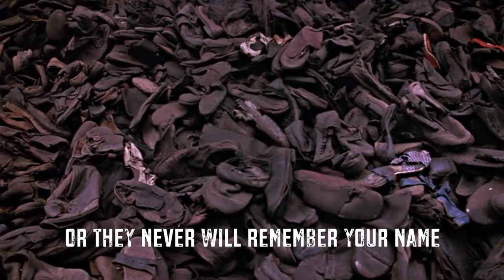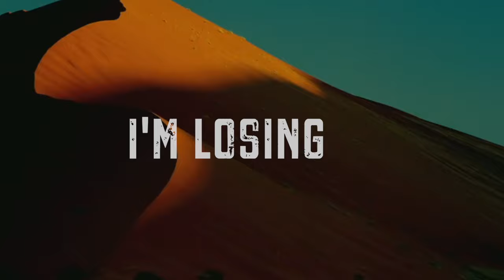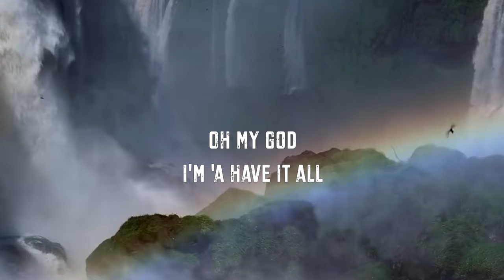Tom Morello - Human feat. Barns Courtney (Official Lyric Video)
Tom Morello's New Album  'The Atlas Underground Flood'  Out December 3.

LYRICS:
Oh my god, I’m an animal
Oh my god, I’m ‘a have it all
I’m losing, I’m losing my way back to human

Hands up chief
Get the bit in your teeth
Or they never will remember your name

We fight fire with fire
Would you call me a liar
If I told you that I wasn’t afraid

Sweet as sweat
Are you feeling it yet
Yeah, long may your family reign

Better shake those hips
If there’s death on your lips
Or you never will be dancing again

Cannibalism
The modern religion
We’re riding a ticket to nowhere
And carry the vision
I do what I do to survive

I’m an animal
Oh my God
I’m ‘a have it all

I’m losing
I’m losing
My way back
To human

I’m an animal
Swear to God
It’s my curtain call

I’m losing
I’m losing
My way back
To human

If you’re ready or not
Get your finger on the murder machine

And if faith is blind
In your enemy’s eyes
Then boy you better make ‘em believe

And cannibalism
The modern religion

I’m an Animal
Oh my God

I’m losing
I’m losing
My way back
To human

I’m an animal
Swear to God

I’m losing
I’m losing
My way back
To human

I’m an Animal
Oh my God

I’m losing
I’m losing
My way back
To human

I’m an animal
Swear to God

I’m losing
I’m losing
My way back
To human